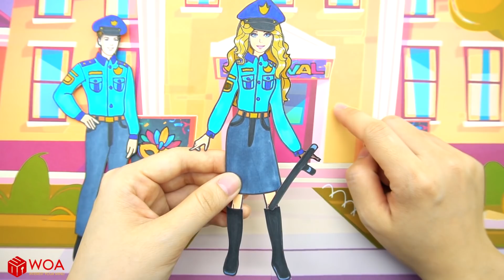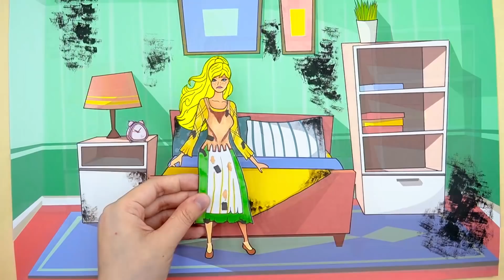Paper Dolls Dress Up - Police Carnival Costumes Dresses Handmade Quiet Book - Barbie Story & Crafts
00:00 Police Carnival Costumes Dresses Handmade Quiet Book
05:20 Music Show Costumes Dresses Handmade Quiet Book